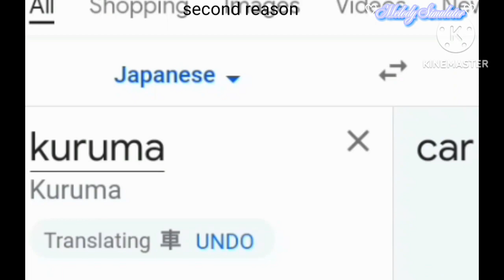The BIG MYSTERY about KURUMA FAMILY |Sakura School